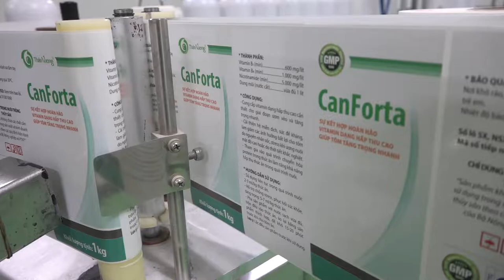CHIA SẺ TỪ NGƯỜI NUÔI TÔM VỀ SẢN PHẨM TĂNG TRỌNG CANFORTA I HÀNH TRÌNH NUÔI TÔM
HÀNH TRÌNH NUÔI TÔM chia sẻ những kiến thức, kinh nghiệm, kỹ thuật nuôi tôm hiệu quả trên ao tròn lót bạt, đặt biệt nuôi tôm thẻ chân trắng.